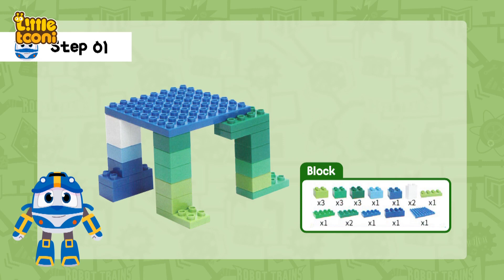Toy Play | Robot Trains Block Buster Castle 2 | Let’s build it with Kay! | RobotTrains Toy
#02 Robot Trains Block Buster Castle 2

Here comes the Block Buster Castle ver.2!
Let’s build a bigger castle by connecting the two small ones!
Have fun making it with your friends, sisters, brothers, and Kay,
and get your creativity improved at the same time!